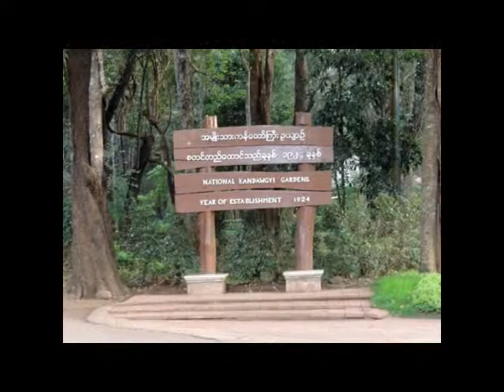2014 11 03 Show All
Myanmar, Maymyo, Hill Country,  Pyin Oo Lwin